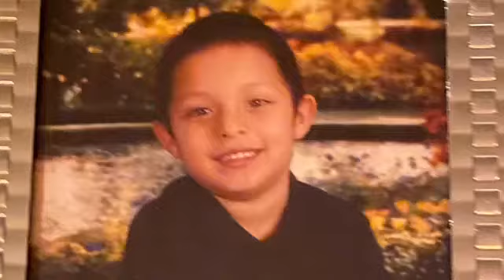Evening of Excellence - Thank you to our teachers